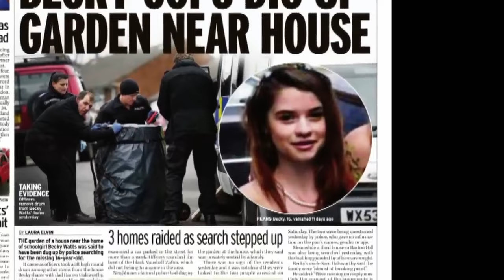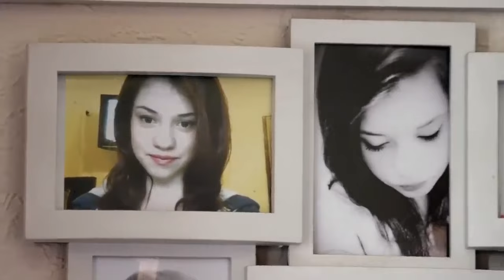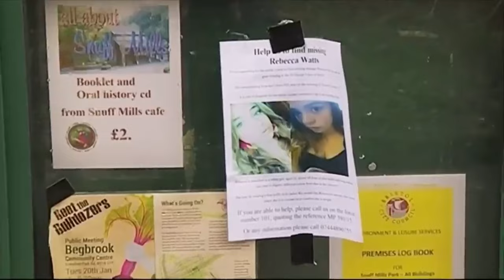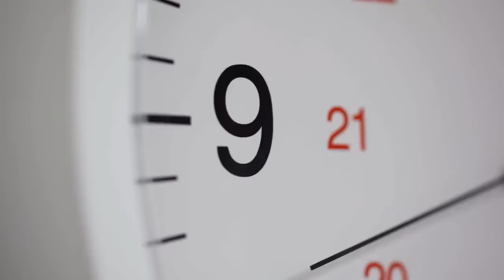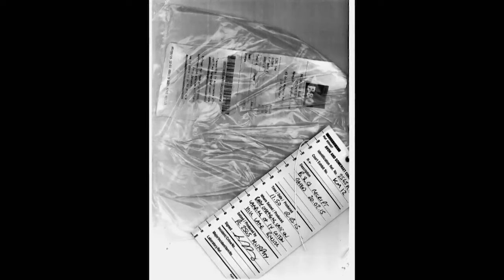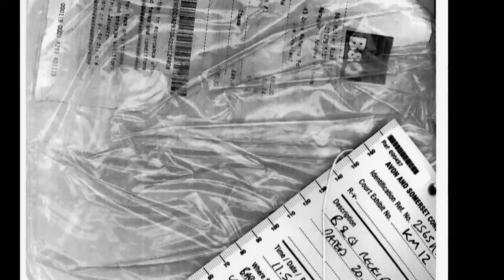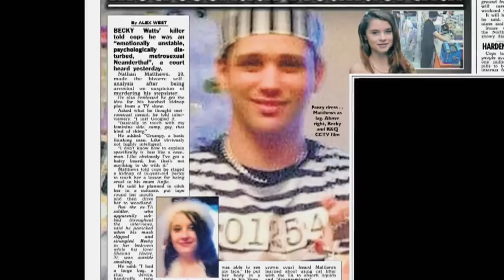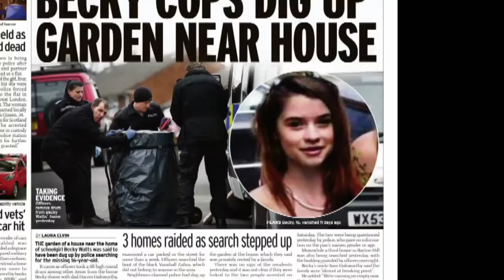The Dark Secrets Behind Becky Watts' Tragic Murder Documentary UK 2023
When 16-year-old Becky Watts went missing in 2015, it sparked a major police investigation and dominated headlines nationwide. Everyone was desperate to find the missing teenager, but only two people knew where she was - Becky's stepbrother Nathan and his girlfriend Shauna. Now, two years after Becky's body was found, ITV has unprecedented access to never-before-seen footage recorded by the police at the heart of the investigation, which reveals for the first time how the detectives used strategy and skill to catch Becky's killers. Featuring incredible video footage and new first-person testimony from the police, the documentary lifts the lid on the tactics that drove every step of this complex and tragic investigation and the 'cat and mouse' between the police and the suspects that played out in the interview room, and that caught the killers who thought they could get away with murder.